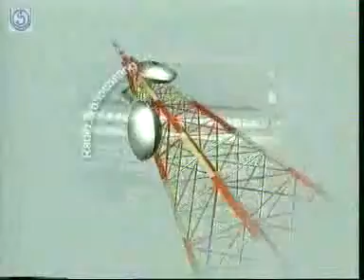Analysing a story